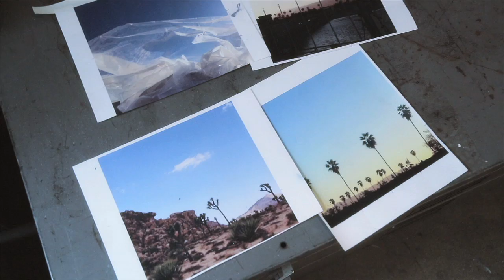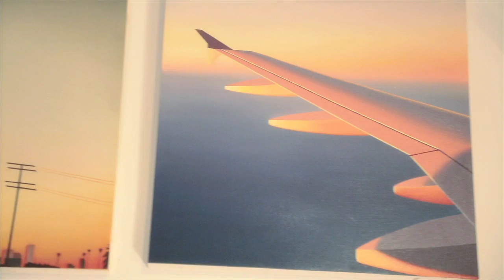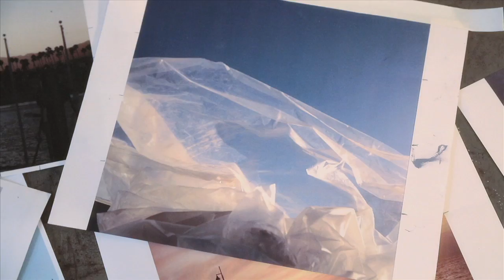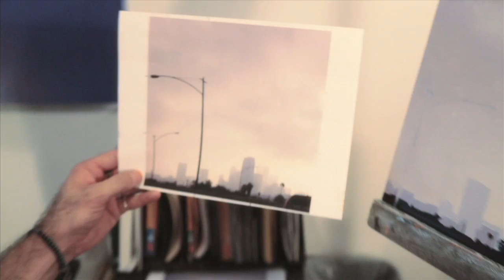BRADLEY HANKEY : CALIFORNIA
Film by Eric Minh Swenson.  Music by Sam Webster.

Bradley Hankey uses his iPhone photos as inspiration for his iconic, saturated and moody Southern California square-format oil paintings. He has been featured worldwide on numerous art and lifestyle blogs showcasing his unique visions of Southern California. He is a graduate of Massachusetts College of Art and Design in Boston and he has lived in Los Angeles since 2009.